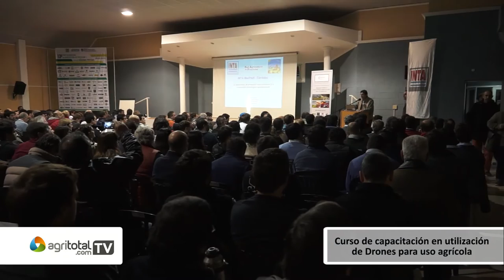Jornada de Drones INTA Manfredi - Andrés Méndez